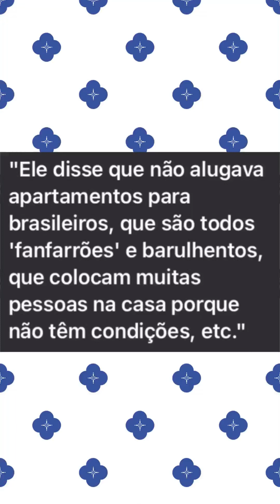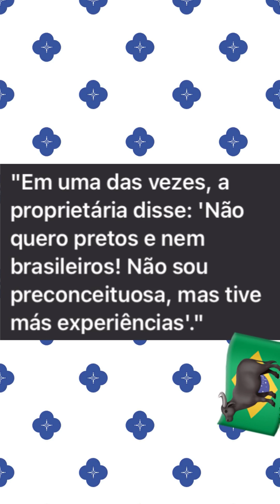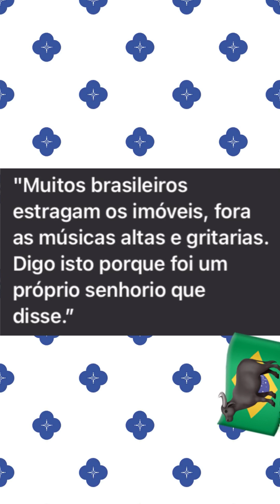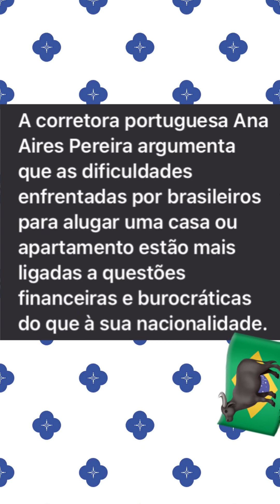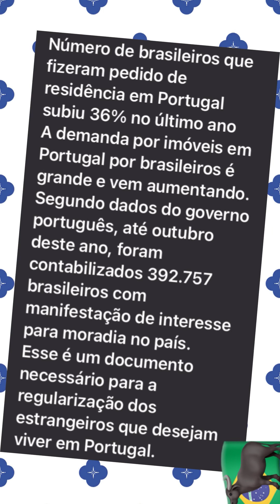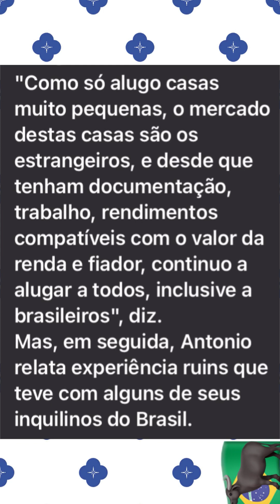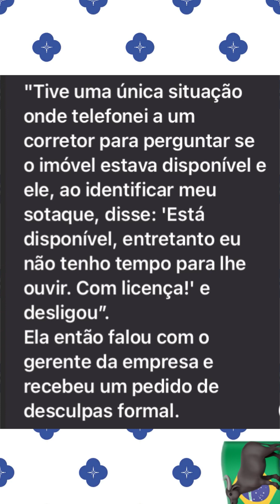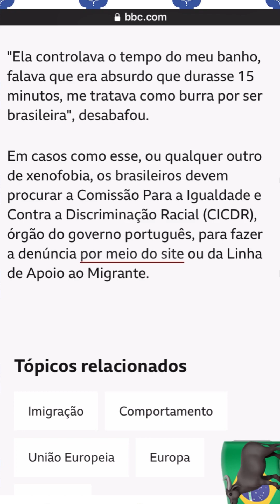Todo brasileiro em outro país=tem fama de sambista/futebolista/aidético/além de trabalhador do sexo…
Todo brasileiro em outro país= tem fama de: sambista, futebolista e aidético, além de trabalhador do sexo, temos esta fama na América e Europa, sempre tivemos e teremos.